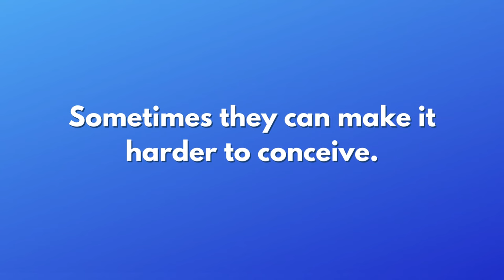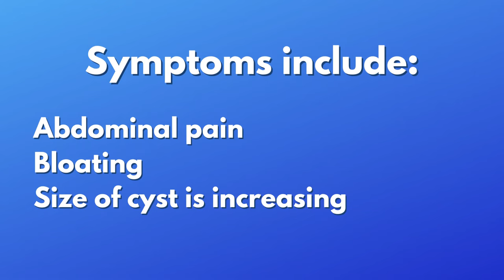Pregnancy and ovarian cysts | UHL NHS Trust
Consultant Gynaecologist, Neelam Potdar, explains about ovarian cysts during pregnancy.